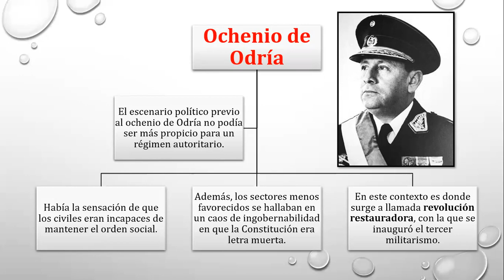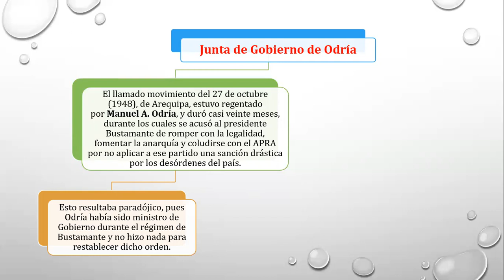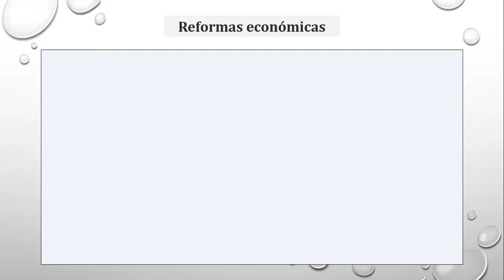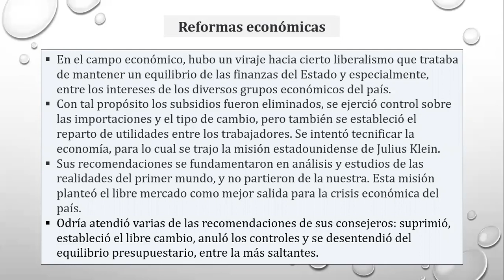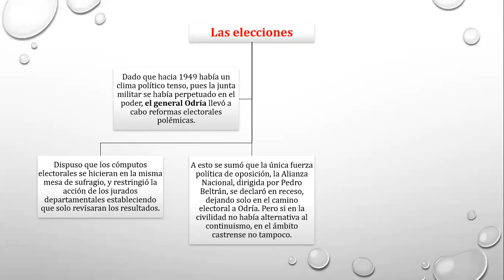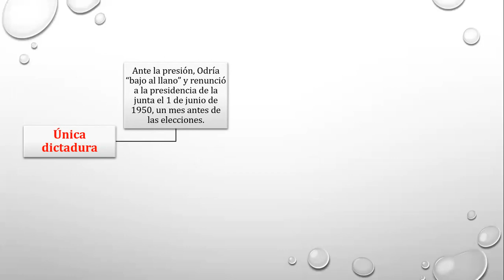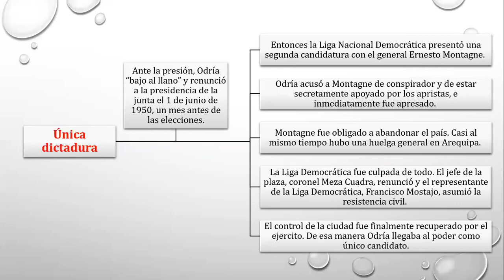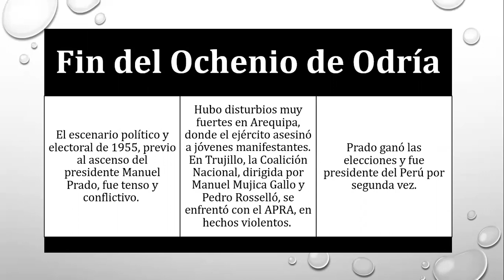4° Año de Secundaria - "Gobierno de Manuel Odría" - VanguardSchools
4° Año de Secundaria - "Gobierno de Manuel Odría" - VanguardSchools